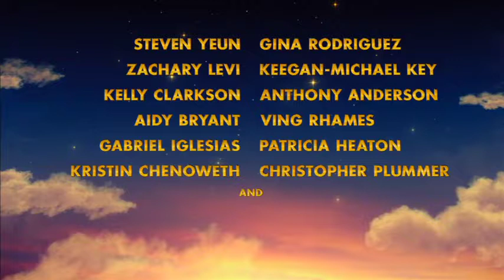The Star - Official HD Movie Trailer